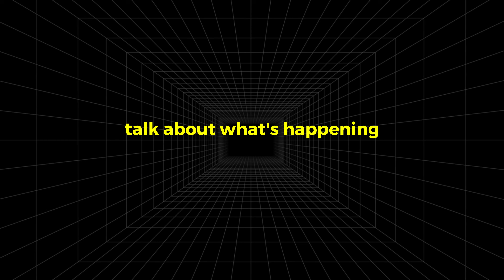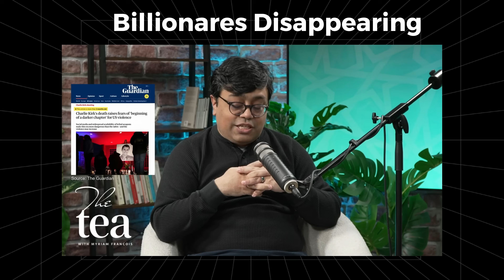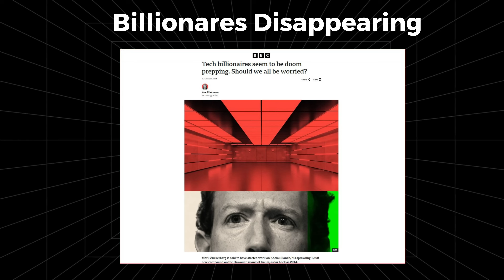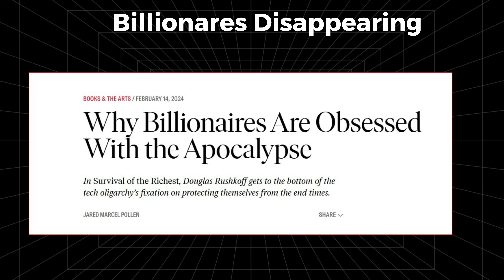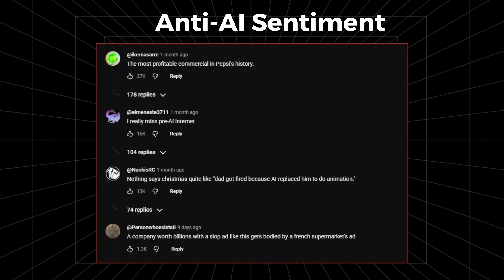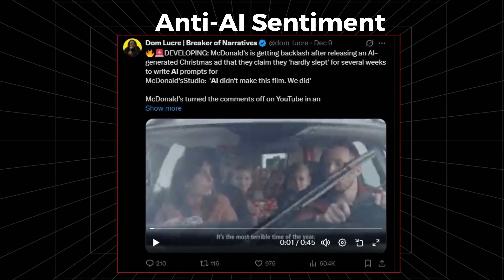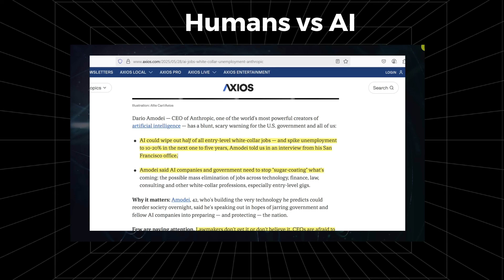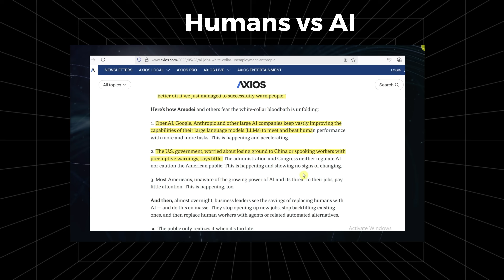AI CEOs Are Quietly Disappearing - They’ve Seen What’s Next!